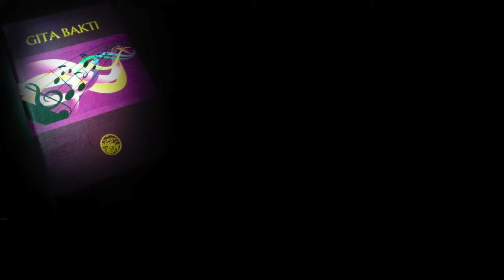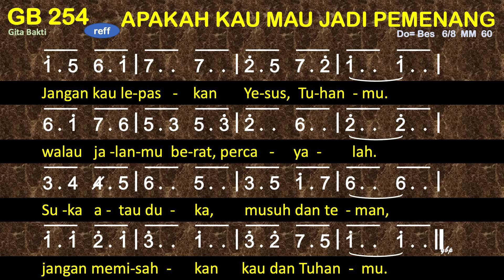GB 254 Apakah Kau Mau Jadi Pemenang (Keep in Touch with Jesus) - Gita Bakti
GB 254 APAKAH KAU MAU JADI PEMENANG
Syair dan lagu: Keep in Touch with Jesus, C.F. Kauffman 1900, terj. Tim Kerja Gita Bakti 2012
1=C 6/8

00:00 Bait 1 Apakah 'kau mau jadi pemenang,
01:22 Bait 2 Banyak yang terluka, hatinya pedih;
02:34 Bait 3 Kasih yang sempurna dan berkat penuh
03:46 Bait 4 Maukah kau setia pada Tuhanmu,

1
Apakah 'kau mau jadi pemenang,
menaklukkan dunia dan cobaannya.
Jangan kau lepaskan Yesus, Tuhanmu.
Dialah Penolong dan Penjagamu.

Reff:
walau jalanmu berat, percayalah.
Suka atau duka, musuh dan teman,
jangan memisahkan kau dan Tuhanmu.
2
Banyak yang terluka, hatinya pedih;
maukah kau menolong memulihkannya
3
Kasih yang sempurna dan berkat penuh
Roh Kudus nyatakan dalam hidupmu.
4
Maukah kau setia pada Tuhanmu,
satu dengan Dia dalam doamu.